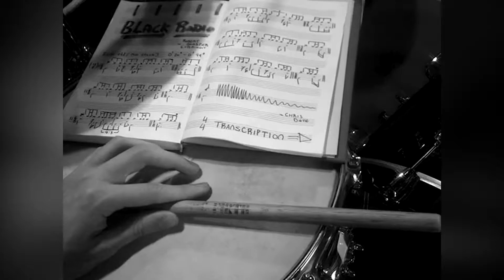Lift Off / Mic Check - Robert Glasper | Nicolás De Girolamo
Primer track de "Black Radio" de Robert Glasper con Chris Dave en la bata. Me queme la cabeza tratando de entender cómo funcionaba el ritmo sobre la melo en 3/8, o en 15/8 o en 6+6+3... En fin, la bata se puede pensar en 4/4 también... ¡Muchas posibilidades!